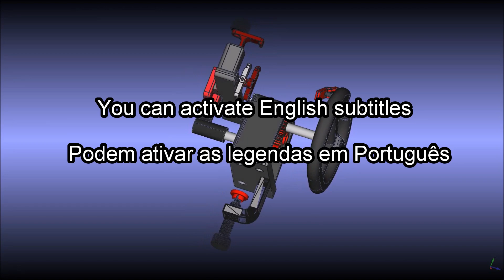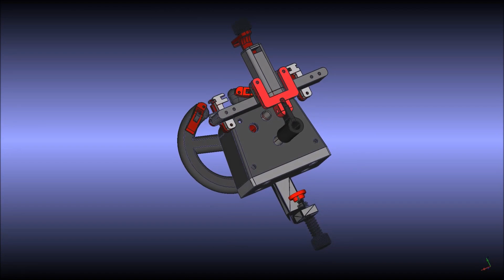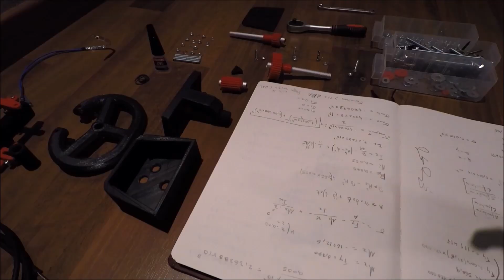Gaming Steering Wheel DIY Smartphone Gadget 3D Printed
Smartphone Gaming Steering Wheel Gadget 3D Printed.

In this video I show the operation and construction of a steering wheel gaming to be used with a smartphone.
 For the design of this project I used the FreeCAD software and the parts were practically all printed on my Prusa i3 printer. The material used was PLA black and red. The slicing software used was the Cura. To make the toucth screen trigger I used two metal parts wrapped in aluminum connected to the GND of the Smartphone. I used two buttons for this control.
This is just a prototype. But it is functional. In the future I might do some pedal controls. If you have any ideas to improve this project share. If you decide to make one for yourself, share it.

Here you can go to a video where I show the trigger system of the toucth screen: